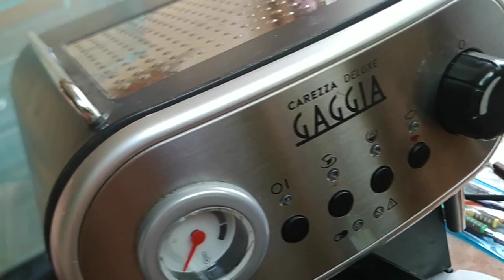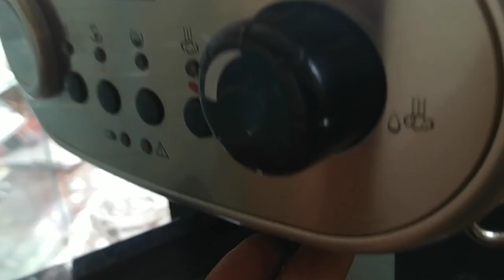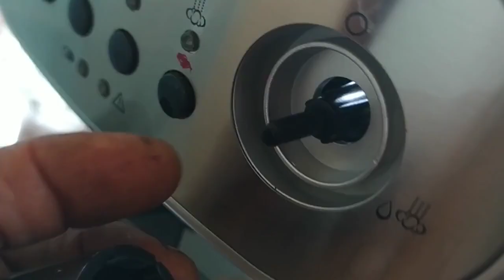Кофемашина Carezza Gaggia протекает вода Простой ремонт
Кофемашина Carezza Gaggia протекает вода было предположение что протекает нагреватель(бойлер) но оказалось просто трубку подтянуть Простой ремонт